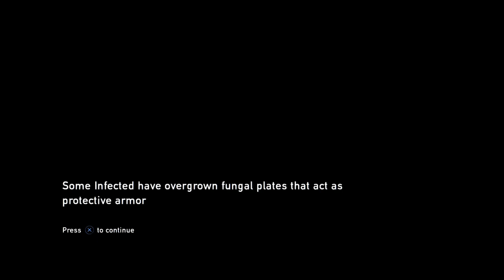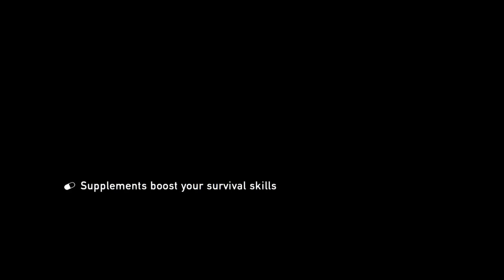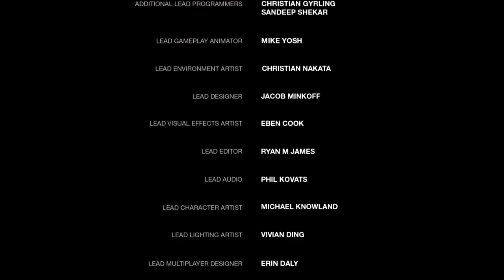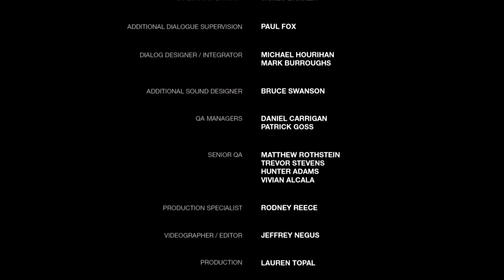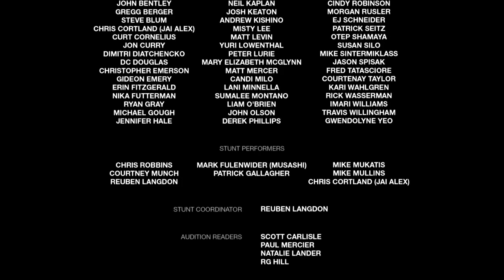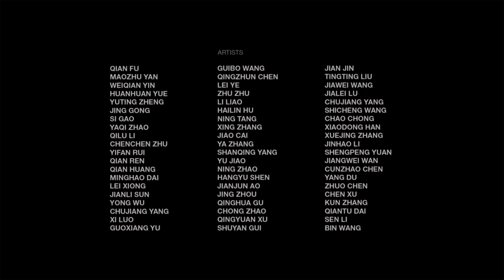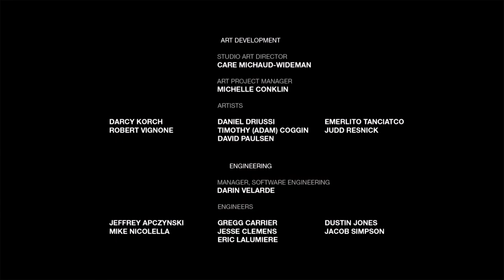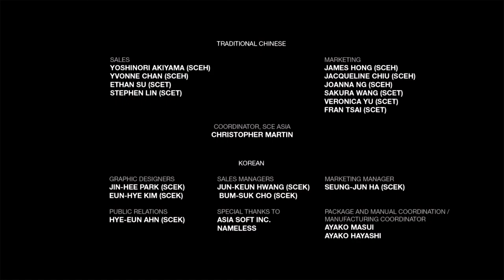(5) The Last of Us: Remastered